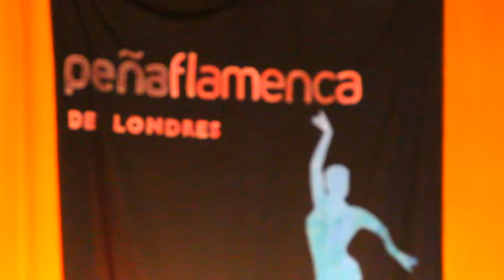Feria de Londres 2015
Ilusion Flamenca & Pena Flamenca de Londres presents... Feria de Londres 2015.